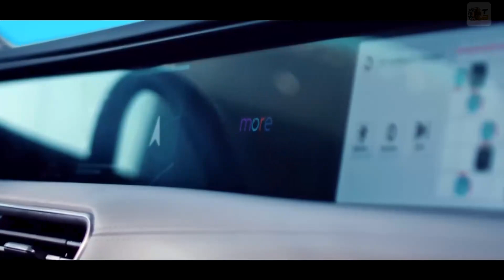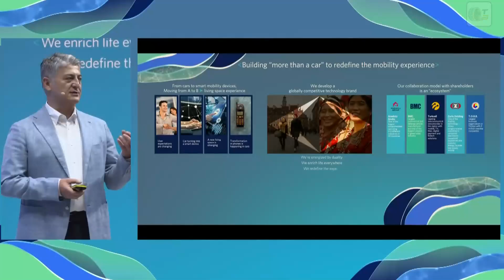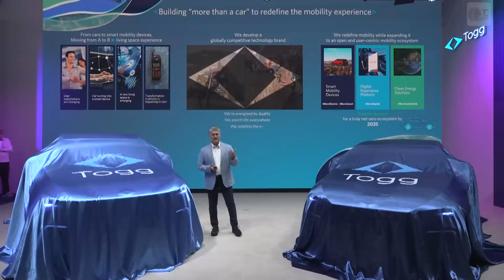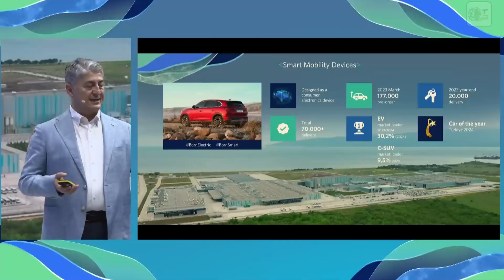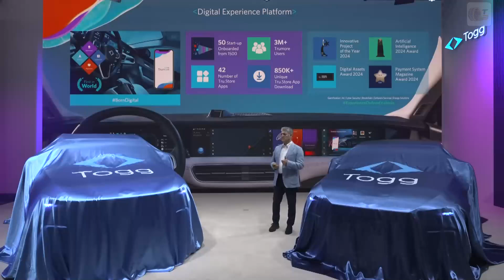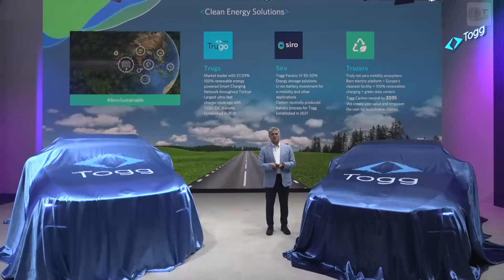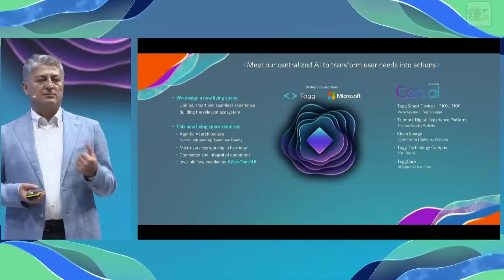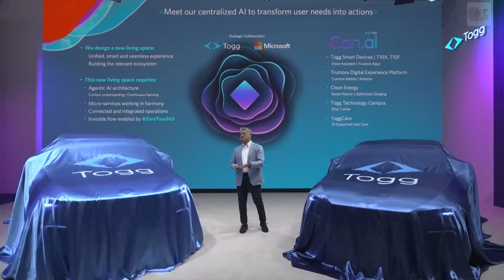2026 Togg T10F Fastback & T10X - T10F SUV | Weltpremiere IAA Mobility 2025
Die IAA Mobility 2025 in München markiert einen historischen Moment für die internationale Elektromobilität:
Mit der Weltpremiere des 2026 Togg T10F Fastback und des T10F SUV präsentiert der türkische Hersteller gleich zwei spannende Modelle für die Mittelklasse. Parallel dazu feiert der Togg T10X SUV seinen Europa- und Deutschland-Start, womit die Expansion in den europäischen Markt Fahrt aufnimmt.

Der Togg T10F Fastback kombiniert sportliches Design mit großzügigem Innenraum und moderner Elektronikarchitektur. Neu ist zusätzlich der T10F SUV, der mit mehr Bodenfreiheit und robustem Auftritt Familien und Abenteurer gleichermaßen anspricht. Zusammen mit dem T10X baut Togg sein Modellportfolio strategisch für Europa aus.

Technische Highlights:

Leistung: RWD mit 160 kW (218 PS) und 350 Nm, AWD mit bis zu 320 kW (436 PS) und 700 Nm
Batterieoptionen: 52.4 kWh, 88.5 kWh (bis zu 600 km WLTP Reichweite)
Ladeleistung: Schnellladen bis 180 kW – 20 → 80 % in ca. 28 Minuten
Sicherheit: 5-Sterne NCAP, sieben Airbags, ADAS-Systeme mit Rush-Hour-Pilot
Digitales Ökosystem: Trumore-App, Siro-Batterietechnologie, Trugo-Schnellladenetz

Mit der Doppelvorstellung von Fastback & SUV unter der Modellreihe T10F sowie dem Marktstart des T10X zeigt Togg seine Ambition, Elektroautos aus der Türkei weltweit erfolgreich zu positionieren.